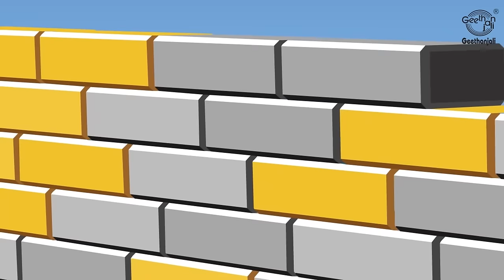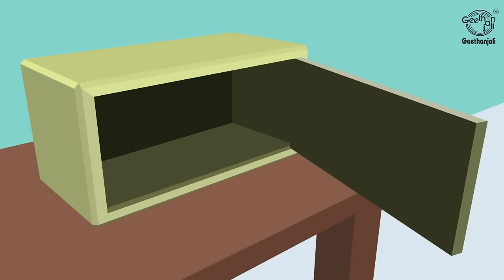London Bridge is Falling Down - Baby Songs - Kids Songs - Nursery Rhymes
London Bridge is Falling Down, Falling Down, Falling Down,
London Bridge is Falling Down, My Fair Lady,
Take a Key and Lock Her Up,Lock Her Up,
Take a Key and Lock Her Up, My Fair Lady,
How will we Build it up, build it up,build it up,
How will we build it up, My fair lady,
Build it up with silver gold, silver gold, silver gold,
Build it up with silver gold, my fair lady.
Gold and silver I have none, I have none, I have none,
Gold and silver I have none, My fair lady.
Build it up with needle pins, needle pins, needle pins,
Build it up with needle pins, My fair Lady.
Pins and needles bend and break, bend and break,bend and break,
Pins and needles bend and break, my fair lady.
Build it up with wood and clay, wood and clay, wood and clay,
Build it up with wood and clay, My fair Lady.
Wood and Clay will wash away, wash away, wash away,
Wood and clay will wash away, My Fair Lady.
Build it up with stone so strong, stone so strong, stone so strong,
Build it up with stone so strong, My Fair Lady.
Stone so strong will last so long, last so strong, last so strong,
Stone so strong will last so long, My Fair Lady.